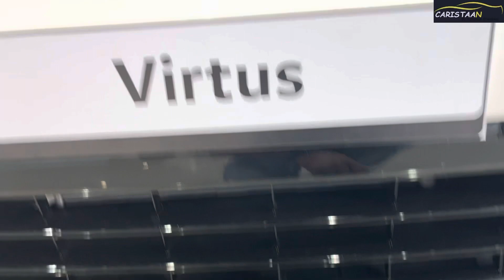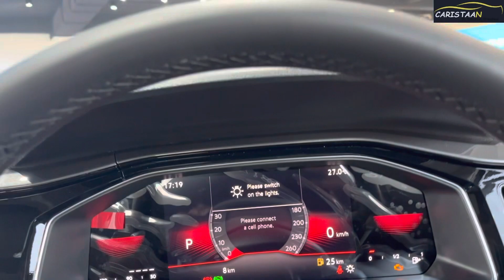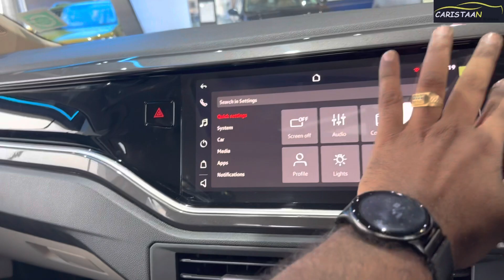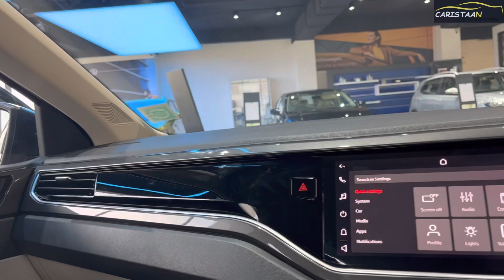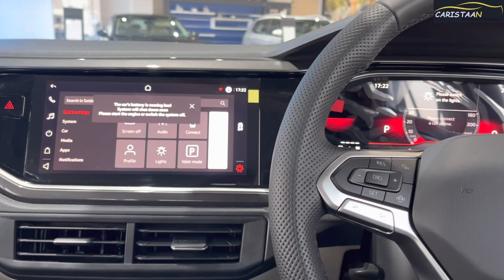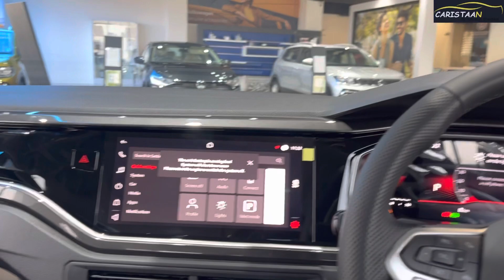The Breakthrough Innovation: Volkswagen VIRTUS GT with ACT Full Review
Hello guys here we come again with volkswagen Virtus GT edition. In this video you will get Specs feature safty price and all aspect of volkswagen Virtua GT hope you like the vedio ao keep watching and follow us thanks.